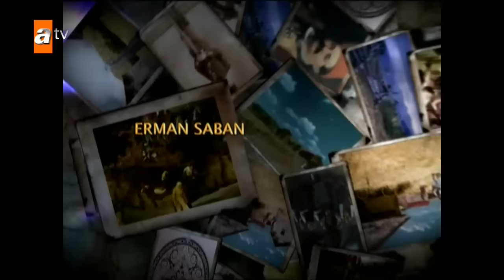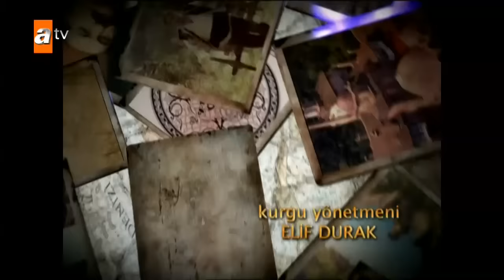Elveda Rumeli 62. Bölüm - atv